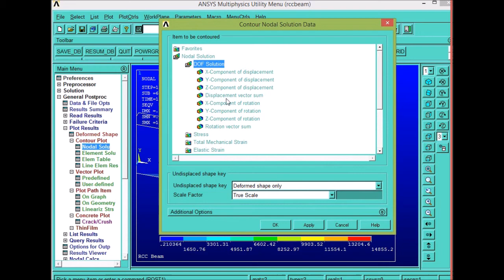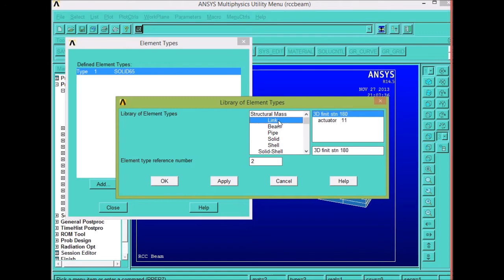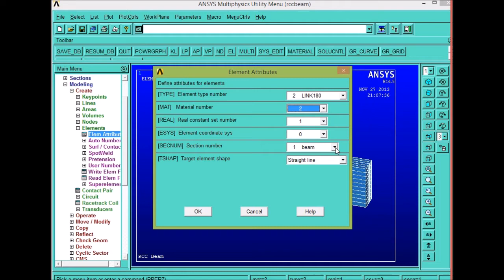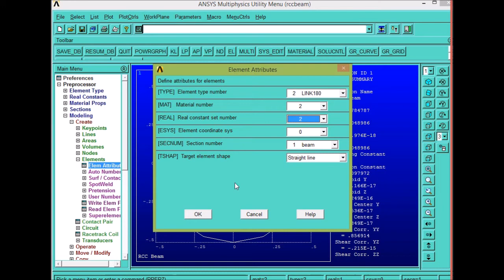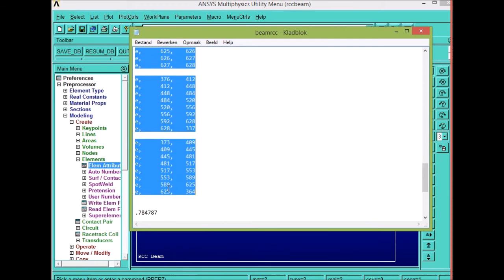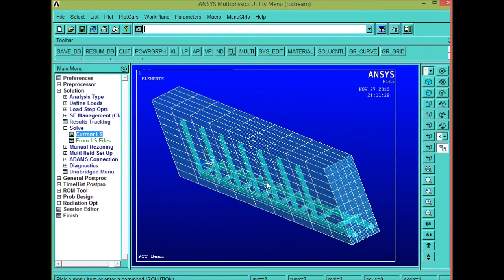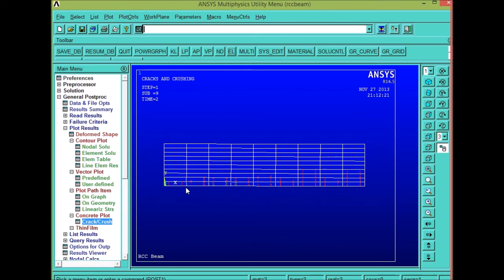Analysis of Reinforcement Concrete Beam Part 2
Video is based on Analysis of Reinforcement Concrete Beam - Part1 with modification from Beam 188 to Link 180.

Reference:
Nonlinear Analysis of RC Beam for
Different Shear Reinforcement Patterns by Finite Element Analysis
I. Saifullah, M.A. Hossain, S.M.K. Uddin, M.R.A Khan, M.A. Amin

FLEXURAL BEHAVIOR OF REINFORCED AND PRESTRESSED
CONCRETE BEAMS USING FINITE ELEMENT ANALYSIS by Anthony J. Wolanski, B.S.